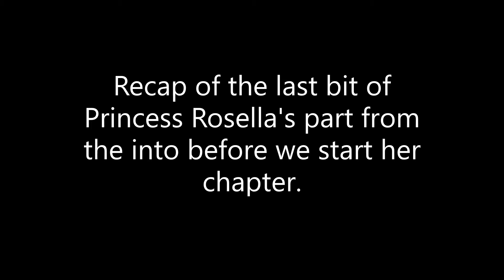King's Quest 7: The Princeless Bride - Chapter 2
In the intro we saw Princess Rosella follow a flying sea horse into a pond looking for adventure. Her mother jumps in after her. She reaches out for her daughter and just as they are about to reach each other Princess Rosella is pulled though the vortex to an unknown location. As we start into Chapter 2 we learn of that location. Rosella is in the underground home of the trolls and soon learns that the king of the trolls has brought her there wishing to marry her. Also... in bringing her there he has turned her into a troll. Rosella must find a way to become human again and uncover the secrets of the Troll King.

Now into the original series. You can find the original King's Quest games on Steam and gog. Both linked bellow that include this game I am playing and others. (gog has a few games per little package, steam has the whole series. You will also want to get DosBox or ScummVM (the one I use) if you want to play them on newer computers.)